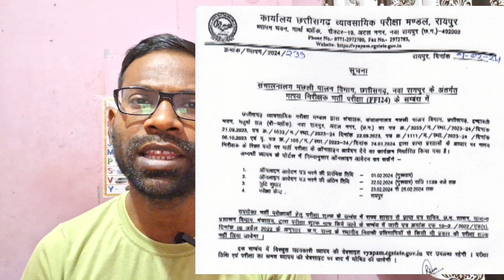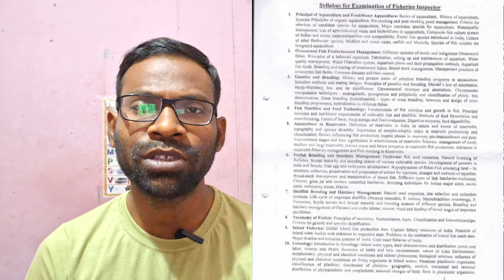🔥26000 शिक्षक भर्ती आयेगी | व्यापम से ऑनलाइन शुरू मत्स्य निरीक्षक | cg vyapam | teacher recruitment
🔥व्यापम में वेकेंसी हुआ जारी | 26000 शिक्षक भर्ती आयेगी | cg vyapam new vacancy | cg teacher recruitment | cg vacancy update

reao recruitment
 lab technician recruitment
cg junior engineer recruitment
cg data entry operator recruitment
 hostel warden recruitment
cg rural agriculture extension officer recruitment
cg adeo recruitment